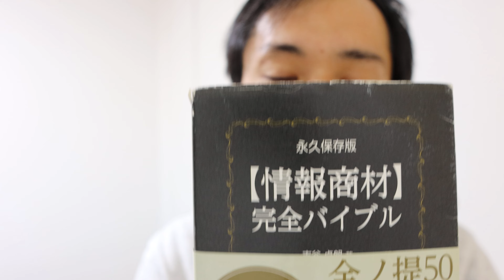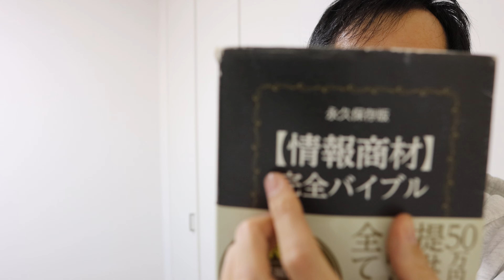「吉谷の流儀」第208条：批判されながら生きていく